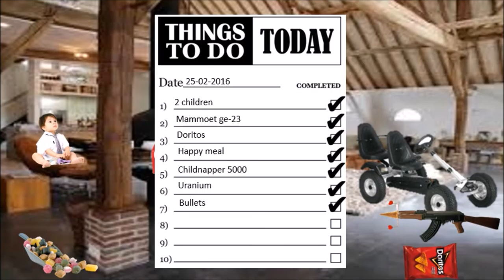Harold and the Flying Limousine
Ohh Harold...